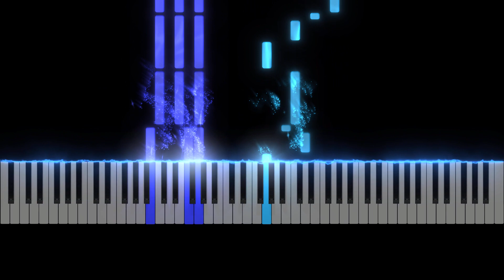TUTORIAL AL PIANO: Marcha nupcial de Wagner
En este tutorial de piano, aprenderás a tocar "Marcha nupcial" de Wagner.

Recuerda que puedes modificar la velocidad del vídeo para verlo más lento y aprenderlo con más facilidad. Además, si quieres seguir practicando, puedes conseguir la partitura en el enlace que encontrarás más abajo.